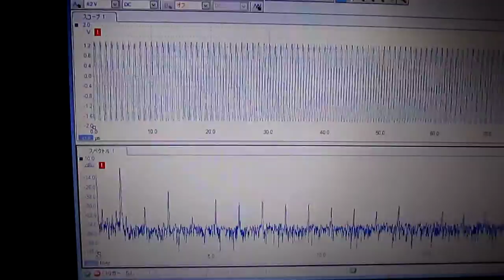超音波システムの開発技術 Development of original technology ultrasound system